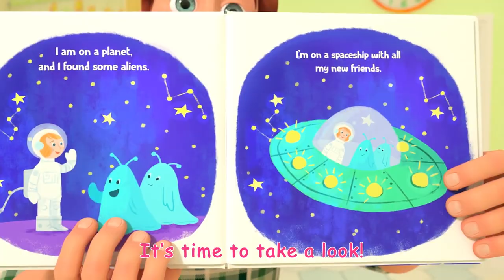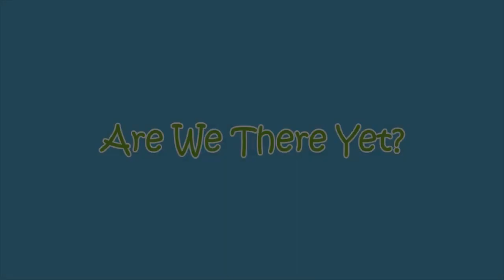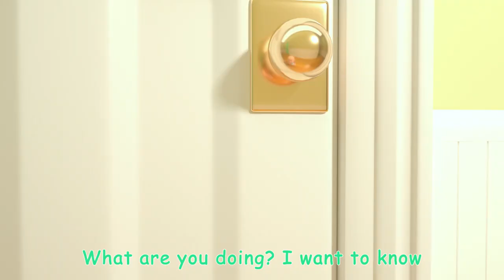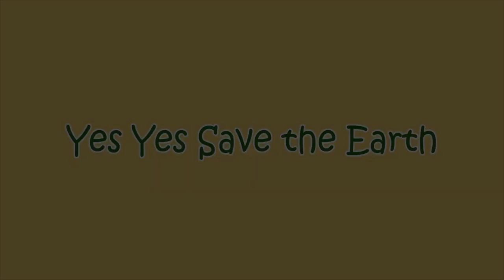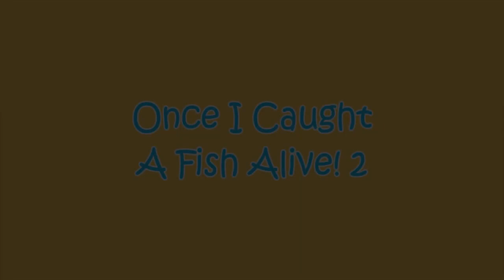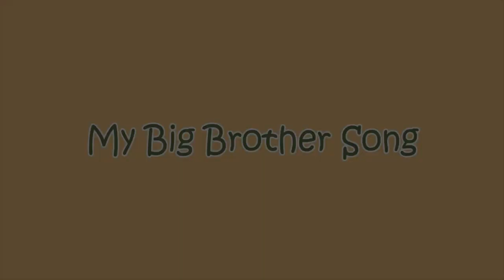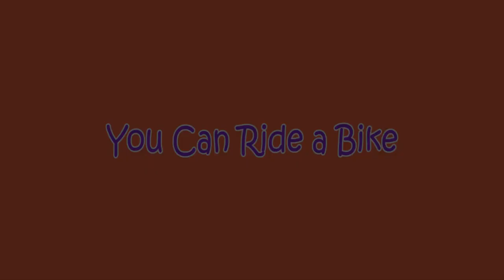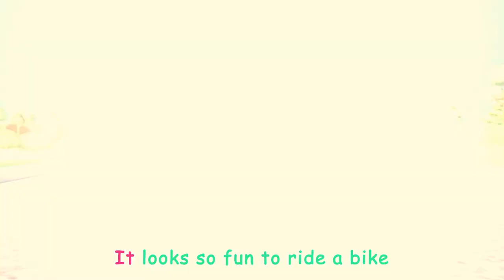Cocomelon: Reading Song + More Nursery Rhymes & Kids Songs